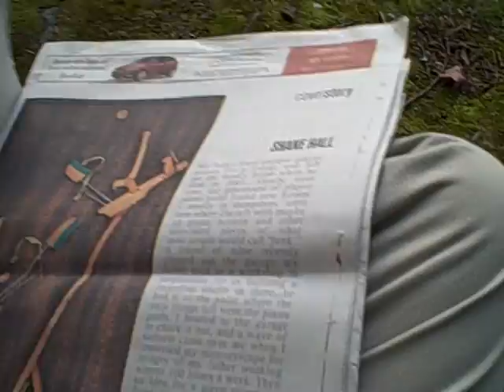508 #161: Issues 1.0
Mike and Brendan create version 1.0 of "What do you want the City Council candidates to be discussing as they compete for votes in this year's election?" For more see pieandcoffee.org